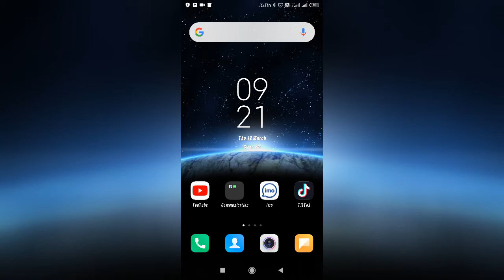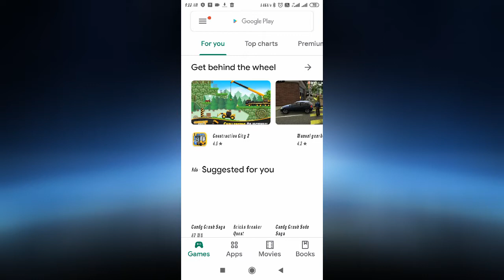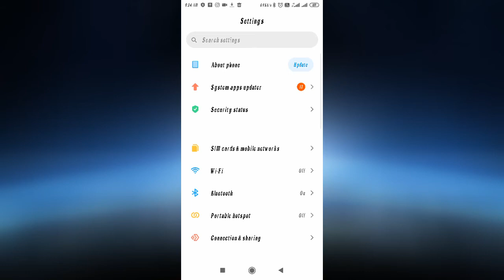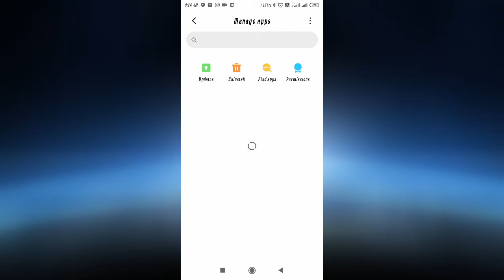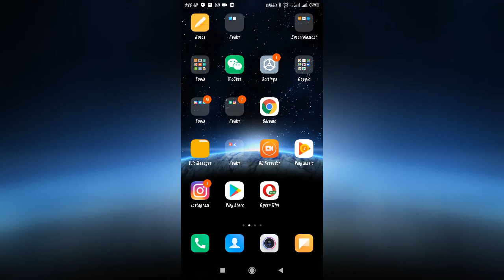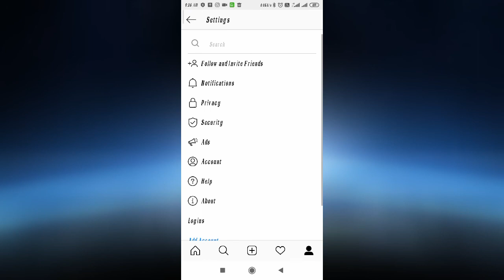How to Fix Instagram Story Add Problem Solved